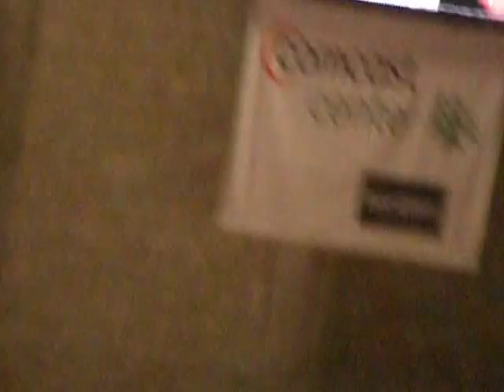One Direction - Moments - 6/26/13 - Mansfield (Boston), MA :(HQ)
please no not download this video, and please do not use any clips of it for your own use, or tumblr gifs. thanks. Xx
if re-posted , you will be reported.